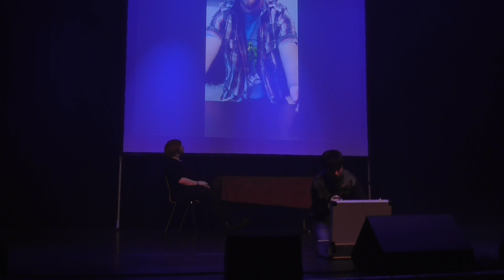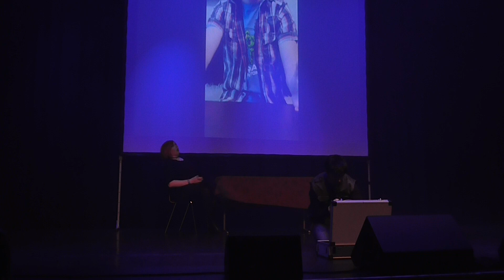Revolution Smile - Supernatural - "Das Höllendesaster" - Chizuru 2018 (1/2)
Story (german):

Es ereignen sich mysteriöse Todesfälle, bei denen ein geheimnisvolles Zeichen auf der Brust der Opfer gefunden wird. Während die Polizei im Dunkeln tappt, erreicht diese Nachricht auch die Jäger Sam und Dean Winchester. Beide Brüder haben eigentlich alle Hände voll zu tun, um Sam's Seele zu retten, dennoch nehmen sie sich der Sache an. Während des Falles, der immer weitere Ausmaße annimmt, bekommen sie Hilfe von dem Engel Castiel und ihrem alten Bekannten Harry Spengler, einem selbsternannten Geisterjäger. Doch auch der Höllenfürst Crowley scheint seine Finger im Spiel zu haben.

Werden die Winchesters in der Lage sein, den Fall zu lösen?

Songs:
1. Kansas - Carry on
2. Panic! At the Disco - Emperor's New Clothes
3. - Brother
4. Taylor Swift - Look what you made me do
5. Imagine Dragons - Beliver
6. Tolis Delta - Sing Sing Sing
7. Shinedown - Diamond Eyse
8. Hillywood Show - Supernatural Parody